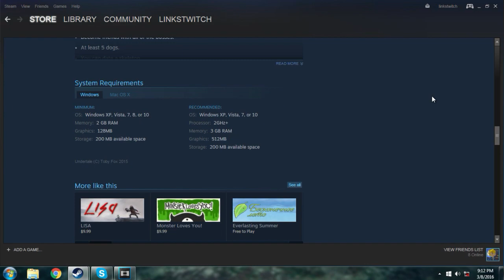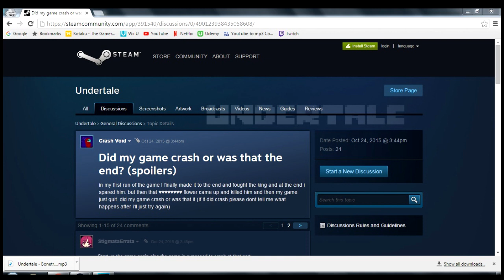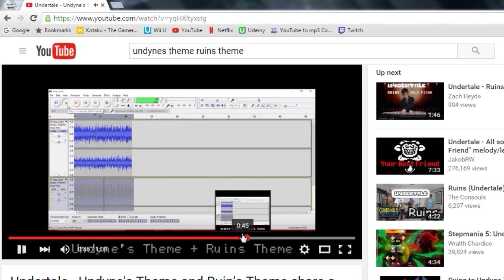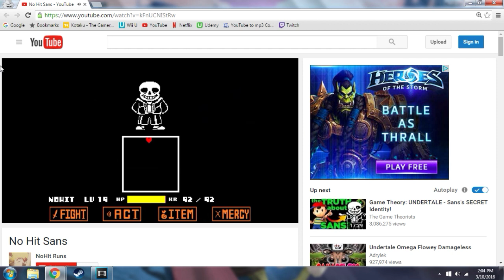Why Undertale Sucks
"Can you really call this a good game,  I didn't receive any satisfaction on my play-through or anything" its just a meme vid if it wasnt obvious enough so stop getting butthurt.